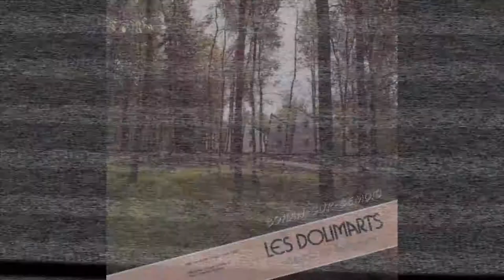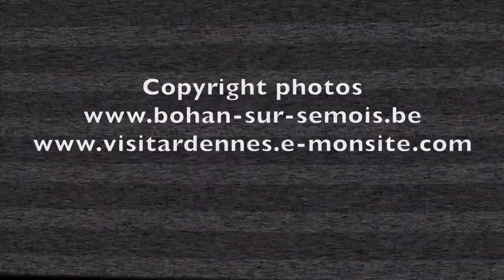URBEX-VIDEO #37 - Les Dolimarts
Ce camp de vacance très connu dans la région n'est plus que l'ombre de lui même. Après de multiples modifications pour faire le bonheur de tous, il se meurt petit à petit ne laissant comme traces, que les carcasses de ses habitations.
@ URBEX-VIDEO, 2015.